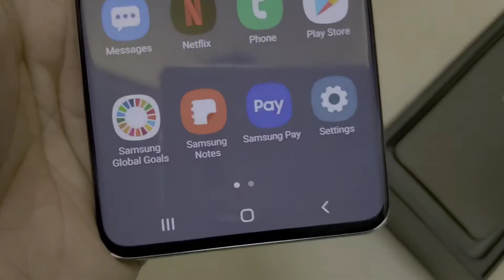samsung s20 plus precio More videos Subscribe👇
El Samsung Galaxy S20+ es la variante con pantalla más grande de la serie Galaxy S, con una pantalla QHD+ de 6.7 pulgadas. Potenciado por un procesador Snapdragon 865 para USA o Exynos 990 para el resto del mundo, el Galaxy S20+ cuenta con 8GB de memoria RAM para su variante LTE y 12GB de RAM para la variante de conectividad 5G, y 128GB de almacenamiento interno expandible. La cámara principal del Galaxy S20+ es triple, de 12 MP + 64 MP + 12 MP, con zoom óptico 3x y OIS, y su cámara frontal es de 10 megapixels. El Galaxy S20+ completa sus características con parlantes stereo, batería de 4500 mAh con carga rápida e inalámbrica, lector de huellas integrado en pantalla, tasa de refresco de pantalla de 120Hz, resistencia al polvo y agua y corre One UI 2 basado en Android 10.